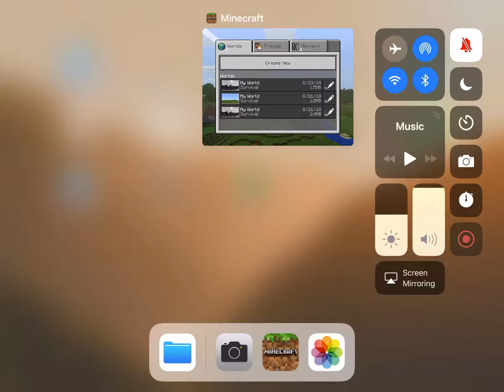Play Minecraft on iPad